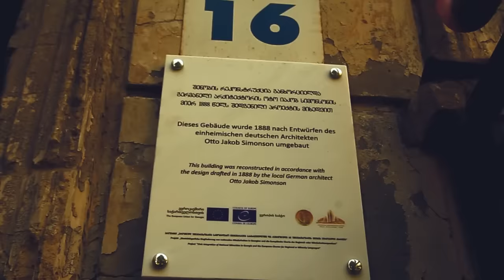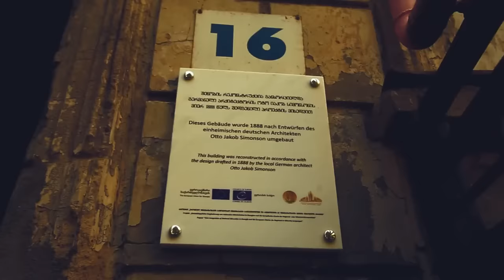საშიში სახლები თბილისში !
დაპირებული ვიდეო სახლებზე რომლებზეც თბილისში ლეგენდები დადის !
ბევრი ფიქრობს რომ ამ სახლებში რაღაც მისტიური ხდება.
საშიში მოვლენები კი რათქმაუნდა ასე ადვილი გამოსაძიებელი არაა.ამ რეპორტაჟში ყველანაირად ვეცადეთ.